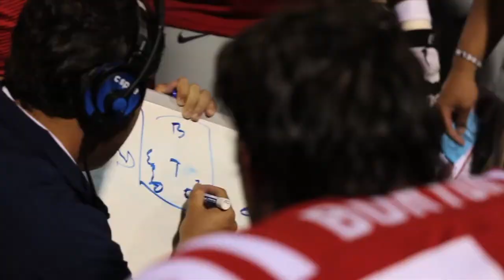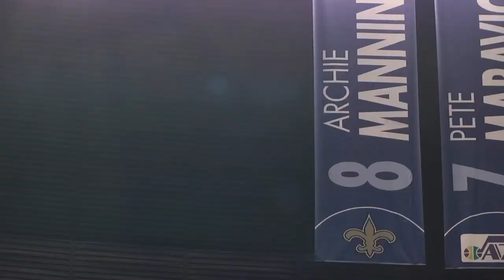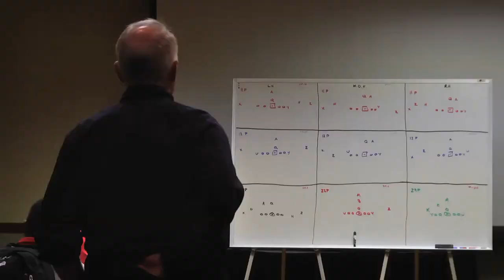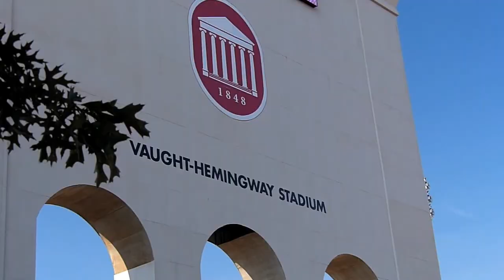Ole Miss Football 2012 Recap